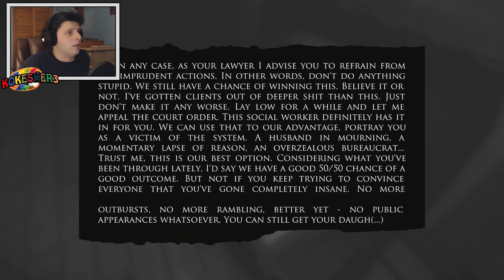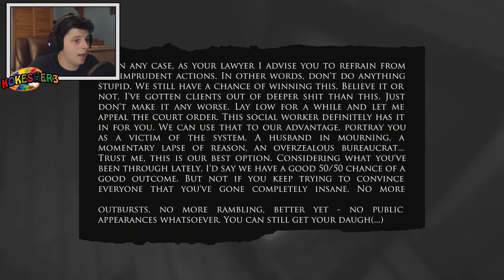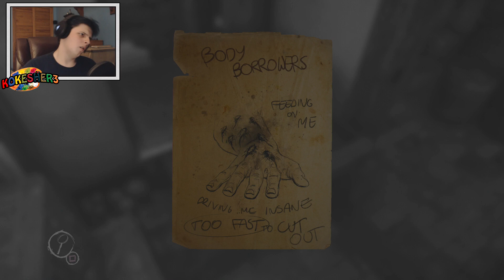Layers Of Fear - Bone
We have 206 and want the wife to play with ours. As always any likes, comments, and subscriptions are greatly appreciated. :)